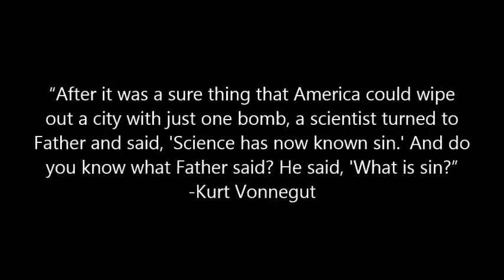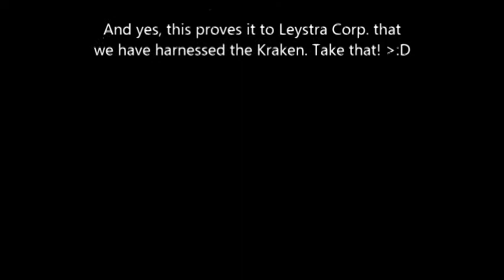KSP Stock: The Krakatomic Bomb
What have I done God?